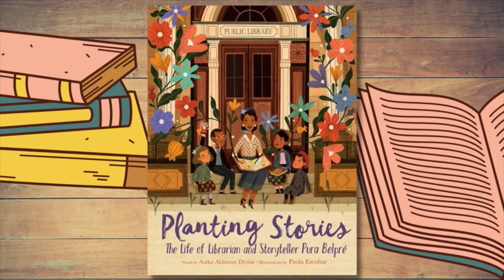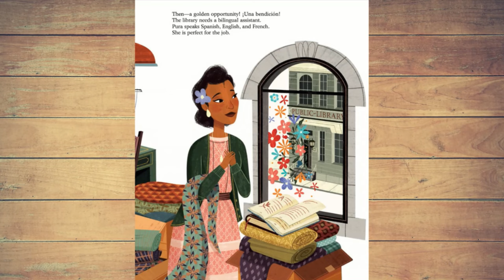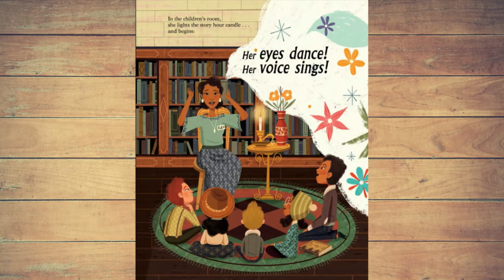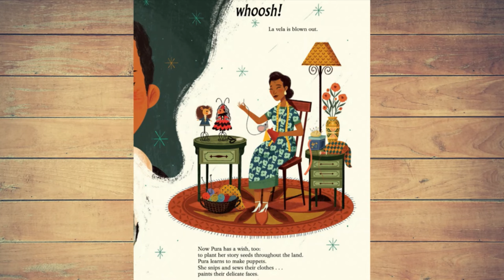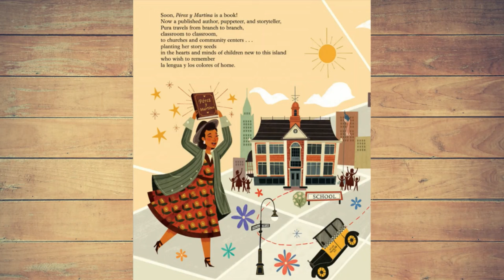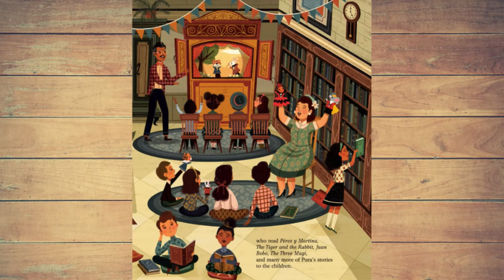Planting Stories: The Life of Librarian and Storyteller Pura Belpre Read Aloud Children Book.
About this Book:
This is the inspiring picture book biography of storyteller, puppeteer, and New York City’s first Puerto Rican librarian, who championed bilingual literature; Pura Belpré. Pura carried the cuentos folklóricos of her Puerto Rican homeland. Finding a new home at the New York Public Library as a bilingual assistant, she turned her popular retellings into libros and spread story seeds across the land.

Book Background Song: Delight
Artist: SergeQuadrado

Text and illustrations are not owned by us. If you enjoyed this amazing book, please support the wonderful author; Anika Aldamuy Denise, by purchasing a copy of her book.